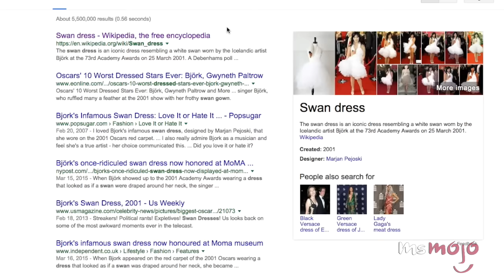Top 10 Shocking Red Carpet Outfits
If you want to turn heads and ensure that people talk about you for years, the red carpet is the place to do it. Welcome to MsMojo and today we’re counting down our picks for the top 10 shocking red carpet outfits.

For this list, we are looking at those celebrities who wore outfits on the red carpet that, for one reason or another, left people stunned.

Special thanks to our user Felix_B for submitting the idea on our Interactive Suggestion Tool